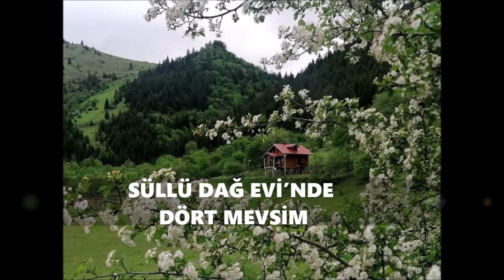SÜLLÜ DAĞ EVİ’NE NASIL GİDİLİR? VE DÖRT MEVSİM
SÜLLÜ DAĞ EVİ’NDE DÖRT MEVSİMİ YAŞAMAK MÜMKÜN...
DÖRT MEVSİM KONAKLAMA YERİ OLAN SÜLLÜ DAĞ EVİ’NDE;  KÖY HAYATINI 4 MEVSİM YAŞAYABİLİRSİNİZ. .

kuşsesi Gedikkaya SÜLLÜDAĞEVİ’NENASILGİDİLİR?

Giresun merkeze 55 km uzaklıkda, Dereli Kulakkaya Yaylası’nda doğa ile kucaklaşacağınız ve kendinizi evinizde hissedeceğiniz bir ortam Süllü Dağevi.
Giresun merkezine sahilden yapılacak yolculuk yaklaşık 55 dakika sürmektedir. Giresun merkezinden tüm ilçelere düzenli şekilde yapılan toplu taşıma hizmetleri ile Kulakkaya Yaylası’nın bulunduğu Süllü Dağ Evi’ne ulaşım sağlamak mümkündür. Kişisel aracıyla yayla bölgesine gitmek isteyen ziyaretçiler ise Kayadibi-Erimez istikametini takip ederek Yavuzkemal Beldesi’ne, oradan da Kulakkaya Yaylası’dan Süllü Dağevi’ne ulaşım sağlayabilir.